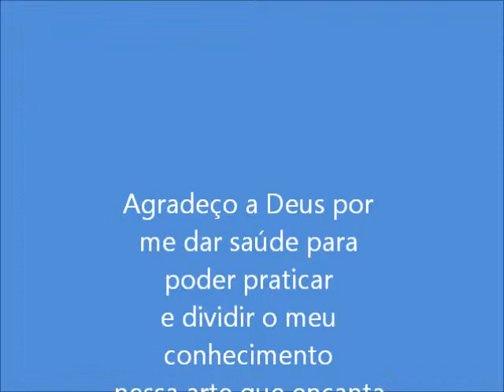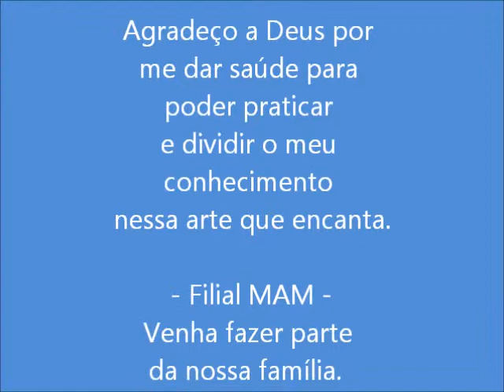Mestre Alan Martins e Formado Trapo - Rio Capoeira 2011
Evento Realizado na Vila Olímpica do Complexo do Alemão